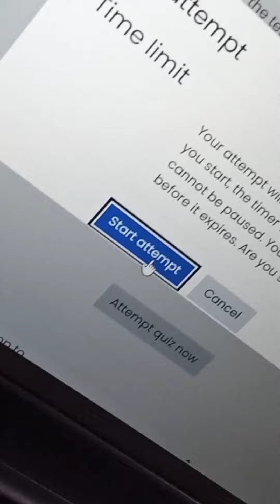aquiwoo dump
P.s
For those who are watching videos at 5x speed, change the playback speed to 0.75 so that you can better understand the words being said.